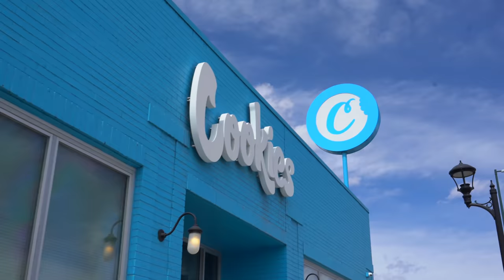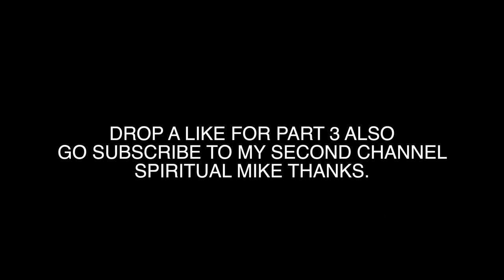THE COLORADO TRIP PT.2 (WORTH THE HYPE?)